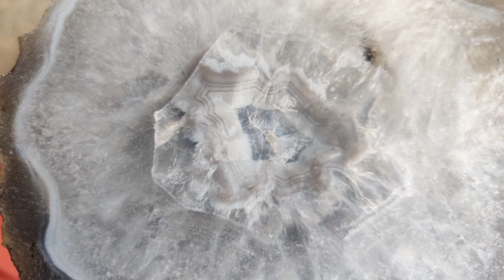Cutting Rocks For Gems | Cutting Open Rocks To Find Crystals | Finding Agate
Cutting Rocks For Gems | Cutting Open Rocks To Find Crystals | Finding Agate By Cutting Rocks | Big Agates | Find Agates | Agate Hunting

Hi Guys! My name is Akshay & I hunt Crystals in India. Today, I am cutting a rock that I found at Chandani Chowk Pune. I went to a hardware cutting store because I have no idea where could the cutting be done. I also asked some marble cutting stores in my locality, but didn't get support. Anyways, here's a video of cutting a rock to find agates, gemstones, crystals, etc.

**SHOP CRYSTALS FROM AMAZON INDIA**

Amethyst Crystal

Clear Quartz Crystal

Rose Quartz Crystal

Selenite Crystal

Black Tourmaline

Crystal Bracelet

Crystal Necklace

Raw Crystals

Oxalic Acid
Please let me know if there are any suggestions or feedback. Do comment with your thoughts & also let me know if there's any place I should go to hunt for Crystal in India.

Visit Pune
What to do in Pune
Things to do in Pune
Places to visit in Pune
Best places to visit in Pune
Best things to do in Pune
Pune Itinerary
Best Places to visit in Maharashtra
Things to do in Maharashtra
Crystal Mining locations in Maharashtra
Crystal hunting locations in Maharashtra
Crystal hunting locations in India
Crystal Mining locations in India
Where to do crystal mining in Maharashtra
Where to do crystal hunting in Maharashtra
Where to do crystal mining in India
Where to do crystal hunting in India
Visiting Pune
Where to find Agates
How to cut Agates
How to hunt Agates in India
How to find Agates in India
Find Agate in India
Find Agates in India